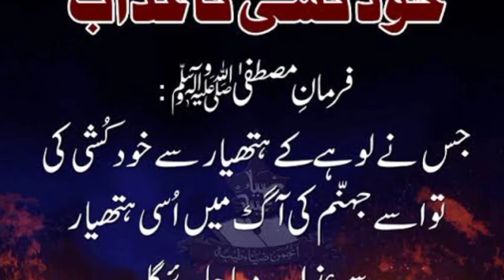Farman Mustafaﷺ || Khud kushi ka azab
Farman Mustafaﷺ
Khud kushi ka azab
Jo log kesi b wajah se parishani ho ya gherylo ya mali masail hun or khud kushi karny ko apna akhri option smjhty hen unko
Nabi Kareemﷺ Ki es hadees ko yad rakhna chahye